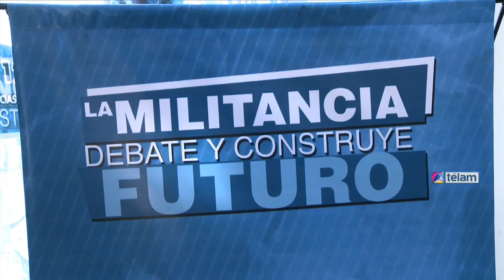Más de 5.000 militantes, en el Plenario de Unidos y Organizados en Capital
El encuentro tuvo lugar en la Facultad de Ciencias Económicas de la UBA baja la consigna "La militancia construye futuro". Los grupos trabajaron en comisiones que abarcan distintas temáticas.

Con un acto de apertura en el salón de actos de esa facultad en el que estaban presentes el diputado nacional del FpV y secretario general de La Cámpora, Andrés Larroque; el ministro de Trabajo, Carlos Tomada; los diputados nacionales Juan Cabandié y Horacio Pietragalla; el presidente de Aerolíneas Argentinas, Mariano Recalde; la embajadora argentina en Estados Unidos, Cecilia Nahón; el secretario de Asuntos Relativos a las Islas Malvinas, Daniel Filmus; y Gustavo López, subsecretario general de la Presidencia de la Nación, entre otros.

Además se acercaron los legisladores porteños Gabriela Alegre, Jorge "Quito" Aragón, Paula Penacca, Juan Carlos Junio, José Cruz Campagnoli y Lorena Pokoik.

Las agrupaciones que integran Unidos y Organizados presentaron un comunicado con el título `La Militancia debate, construyendo el futuro en la Ciudad de Buenos Aires`, en el que resaltaron que "como militantes de esta Ciudad, queremos colocarla en sintonía con el rumbo de profunda democratización que vive Argentina".

En el documento, las agrupaciones coincidieron en que "como militantes de esta Ciudad a la que amamos, queremos colocarla en sintonía con el rumbo de profunda democratización que vive

Argentina en el marco de un proceso emancipador a nivel regional".

"Como militantes kirchneristas estamos obligados a redoblar los esfuerzos para constituir al conjunto de las organizaciones y de todos aquellos que nos reconocemos bajo el liderazgo de Cristina (Fernández de Kirchner) en una gran fuerza que avance en mayores niveles de organización y debate colectivo, en pos de asumir todos los desafíos que aún tenemos por delante", señalaron.

A su vez, en el comunicado firmado por todas las agrupaciones que integran ese espacio, marcaron la necesidad de "ser capaces de poner toda nuestra creatividad y potencia transformadora en clave

de traducir localmente los logros y las conquistas de estos once años".

"En ese sentido es que creemos que el colectivo kirchnerista porteño merece un momento de encuentro para pensar y organizarse en pos de garantizar las bases que nos permitan, no sólo alcanzar el triunfo electoral en el 2015, sino además, comenzar a construir la agenda de futuro", precisaron.

Por último, aseguraron que "hay que pasar del decálogo de los muchos logros y conquistas alcanzados en esta década para decirle al conjunto de la sociedad que el Kirchnerismo es el nombre del Futuro; que es desde todo eso que hicimos que vamos a construir todo lo que falta".

"Nuestro horizonte utópico nos obliga a seguir caminando. Vamos a soñar y a construir todo lo que falta", concluyeron.